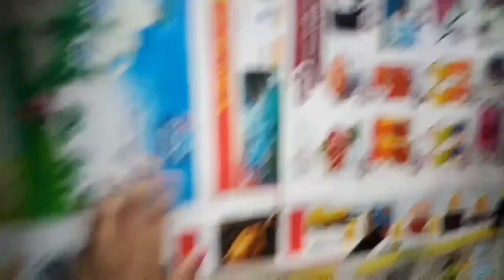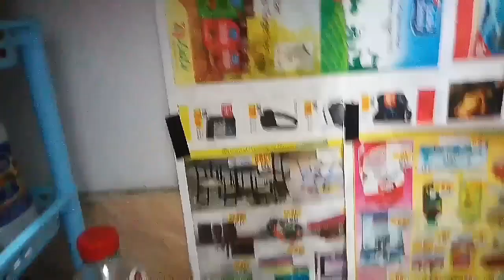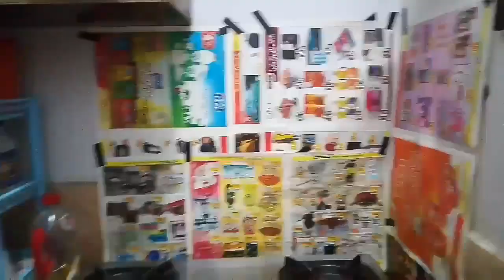என் சிறிய கத்தார் சமையலறை part-1 / my small kitchen tour part-1 Qatar